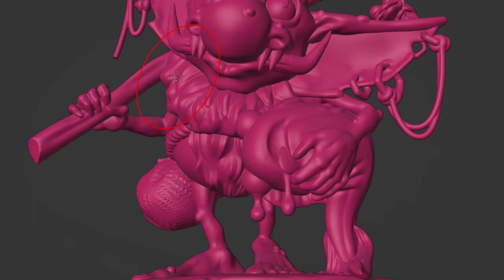Welcome to Rogue Hobbies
Thats right! I've launched a new Hobby Channel here on YouTube. I'm so excited for this place to be a sub for all things miniature painting, gaming, warhammer and more.

Thanks for coming along and thanks for being Rogues!